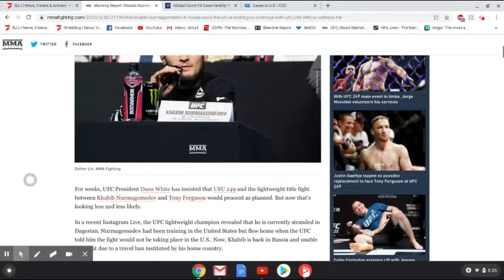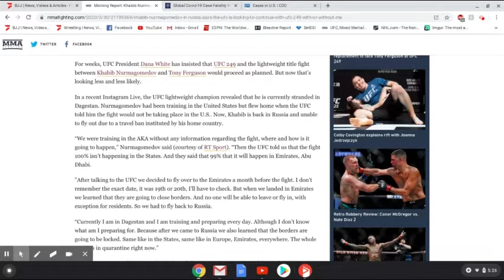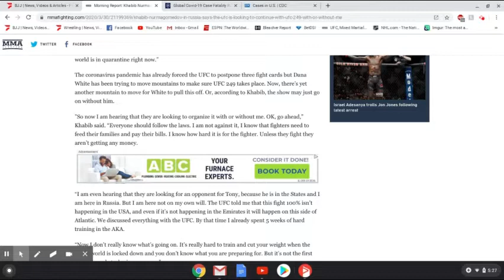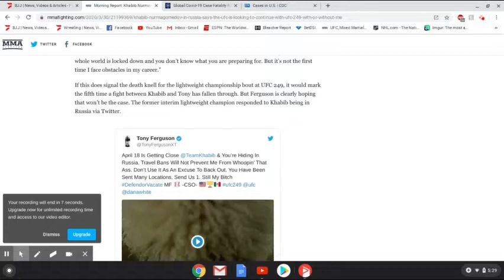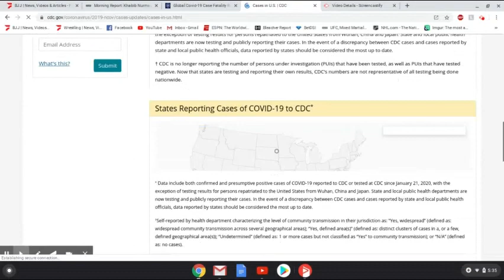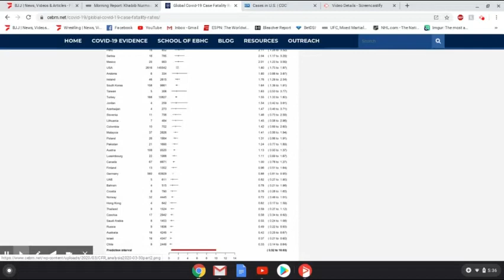Khabib Nurmagomedov In Severe Danger Of Being Pulled From UFC 249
In an interview this morning, Khabib Nurmagomedov painted a bleak picture that will likely end in him being off the UFC 249 main event. I recap what he actually said and discuss the implications in the video above.